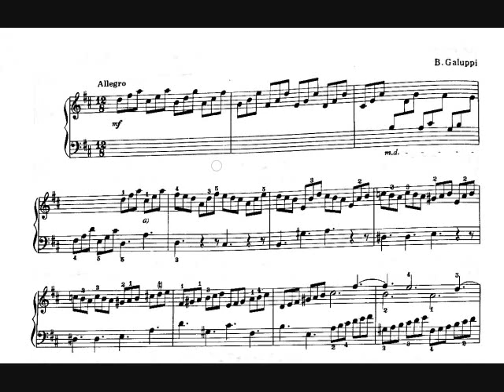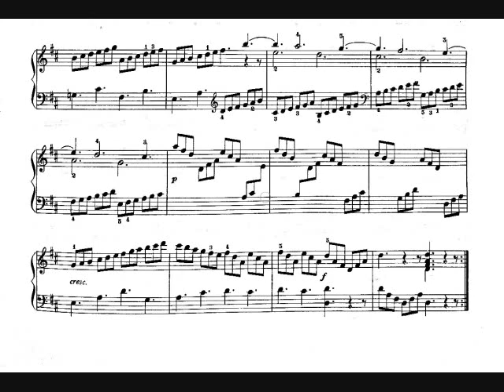B. Galuppi: Gigue 巴洛克鋼琴集 No.31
Baroque Album 1  巴洛克鋼琴集1